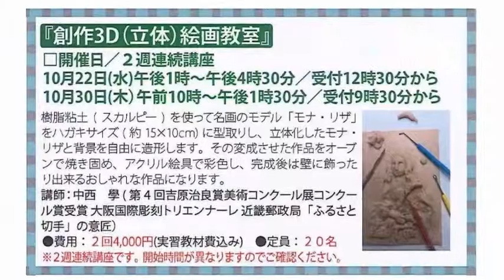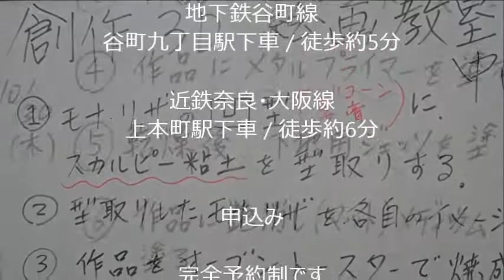14 10 22 短編・中西学・創作立体絵画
ホルベイン ワークショップ 2014年 10月22日（水） 講師：中西 學 『創作3D（立体）絵画教室』では、樹脂粘土（スカルピー）を使って名画のモデル「モナ・リザ」をハガキサイズ（約15×10cm）に型取りし、立体化したモナ・リザと背景を自由に造形します。その変成させた作品をオーブンで焼き固め、アクリル絵具で彩色し、完成後は壁に飾ったりできるオシャレな作品になります。
　※2週連続講座です。
　　10月22日（水）午後 1時～午後4時30分　10月30日（木）午前10時～午後1時30分
　場所：ホルベイン画材（株）セミナールーム